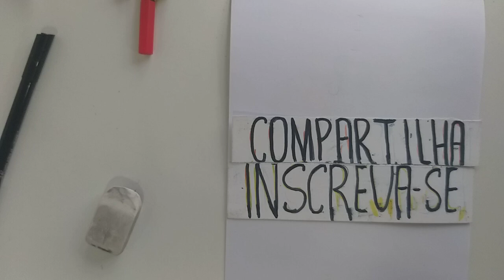Draw Cute Celebrity. 09